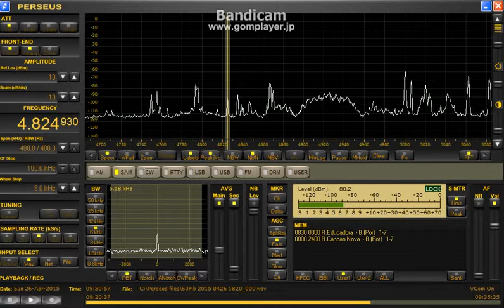4824.93 kHz UNID / Apr.26,2015 0930 UTC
Canção Nova ?
FLAG ( Null:North)